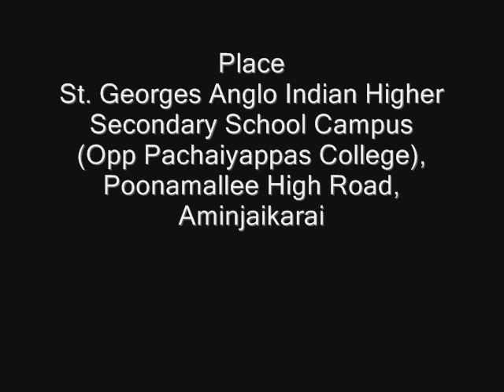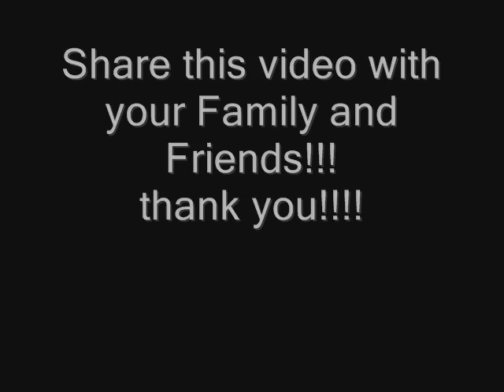NMS Annual Sale - 15th August 2014 at St Georges Anglo Indian School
NMS Annual Sale 2014 Promo Video, National Missionary Society of India, presents to you, Annual Sale 2014.
Place
St. Georges Anglo Indian Higher Secondary School Campus
(Opp Pachaiyappas College), Poonamallee High Road, Aminjaikarai,